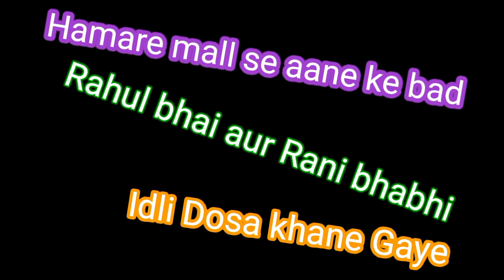Aaj humne Raghav Jayesh ko Mul ghumaya aur Rahul bhai ne Rani bhabhi ko idli dosa khilaya